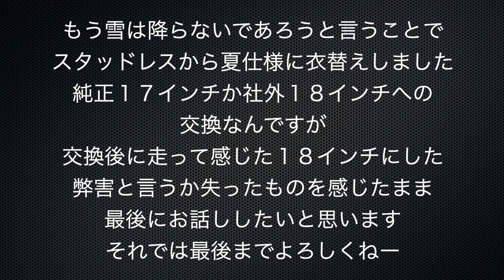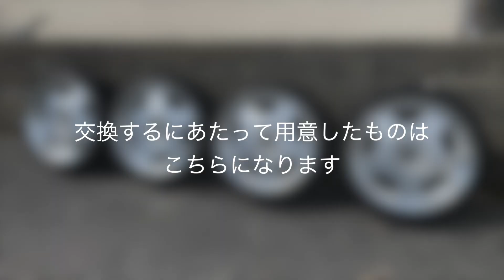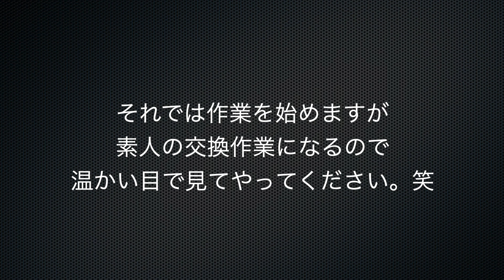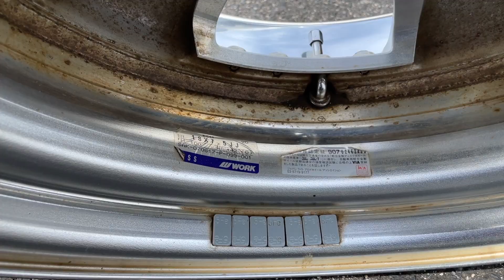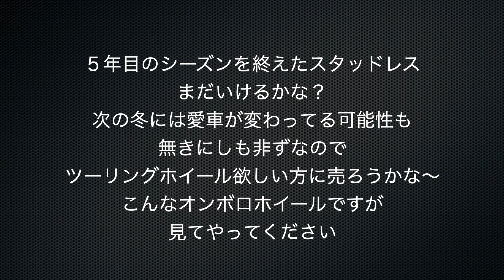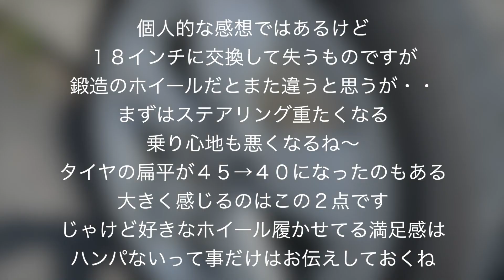「プリウス３０」冬仕様から夏仕様へ！18インチに交換。プリウス30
雪のシーンズンも終わったので夏仕様に変更しました。
ユーロラインカッコいいぞー！